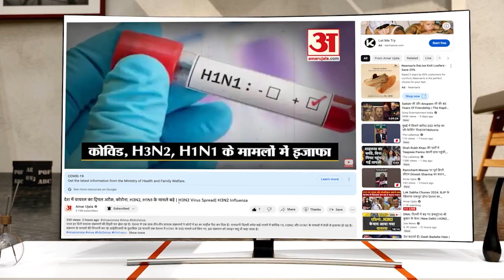सीईसी और ईसी नियुक्ति विधेयक पास होने पर कैसा होगा भविष्य, मनोज झा ने बताया | Manoj Jha | CEC | EC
सीईसी और ईसी नियुक्ति विधेयक पर बोले मनोज झा, इस कमेटी का कोई मतलब है, इसमें स्वायत्तता कहां रही. बिल पास हुआ तो हम पढ़ा करेंगे- देश में एक लोकतंत्र हुआ करता था.